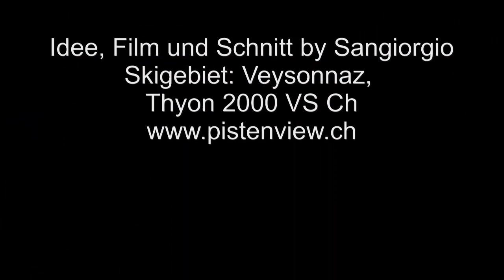Thyon 2000 Lift Theytaz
Lift Theytaz bei Thyon 2000